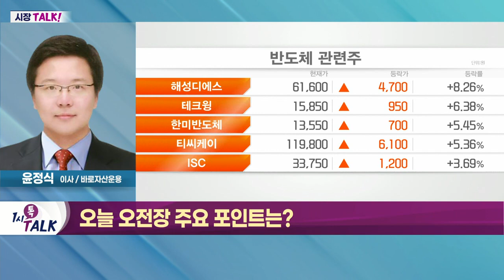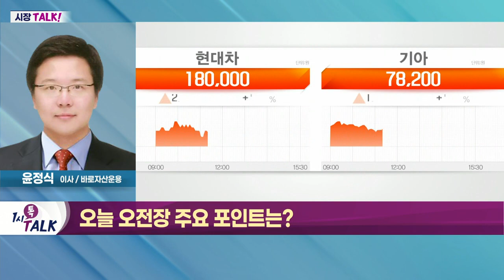반도체·2차전지 수급 개선_시장 TALK (20220711)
- 외국인 매도 확대에 코스피 하락 전환
- 2거래일 상승 따른 차익 매물 출회
- 삼성전자·LG에너지솔루션 상승세 지속

- 외국인 매도 확대 여부 확인
- 반도체·2차전지 수급 개선